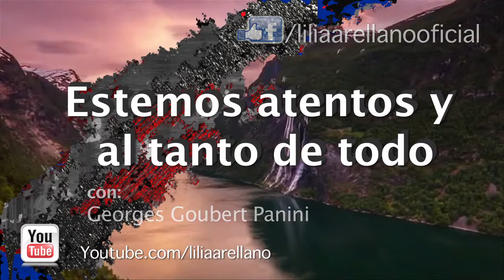Pentágono Papers Parte 2 En la Opinión de Georges Goubert